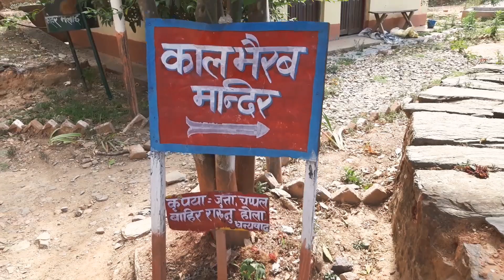21 sau 22 sau rajje hudako Dadel dhura ko killa